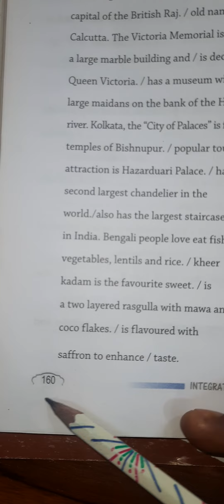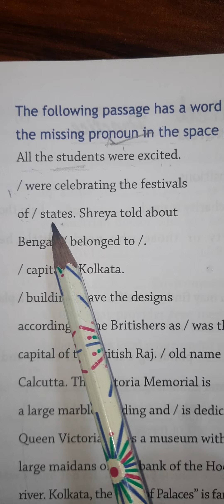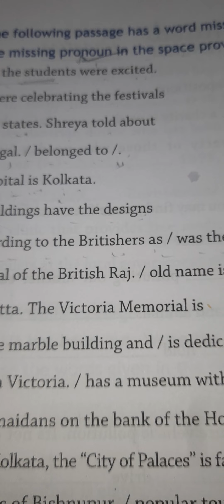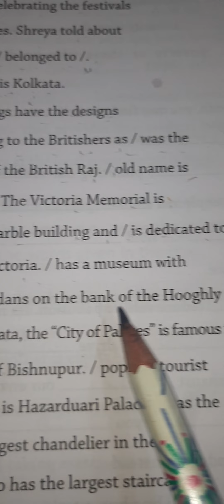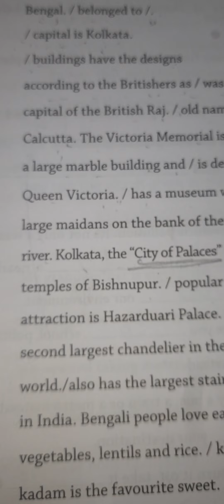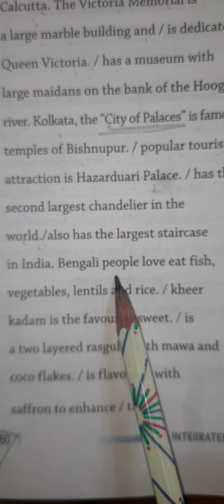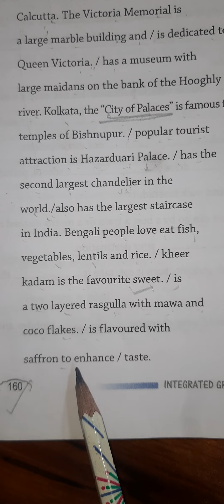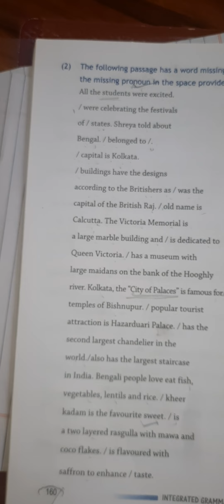GRADE 5 , INTEGRATED GRAMMAR ( PG 160 ) IN BRAVIA